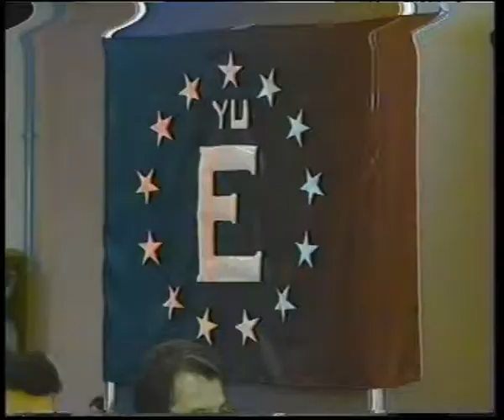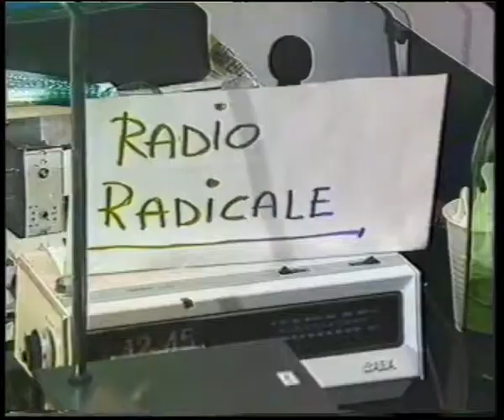Trieste - Partito Radicale - Intervista ad Emma Bonino (1989)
Archivio storico RadicaliFVG in collaborazione con l'archivio di Stato - Servizio di TeleAntenna sul consiglio federale del Partito Radicale a Trieste ed intervista ad Emma Bonino (03/01/1989)